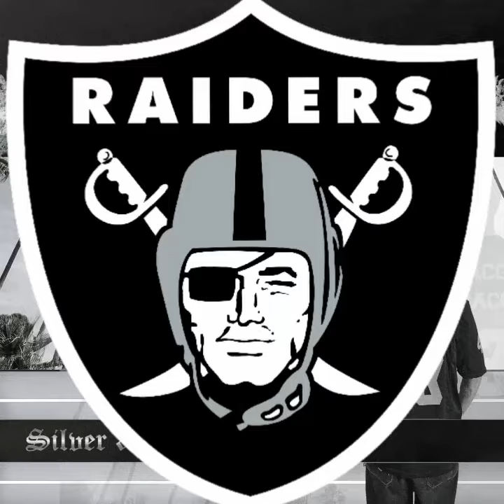Flaco Braco - Silver & Black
@deternoahOLD en el beat

RAAIDEEEERS!